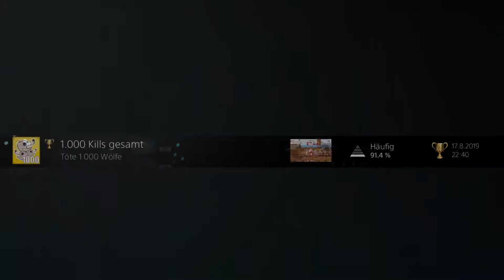Platin Trophäe #61 | Iron Snout [AS] (PS4)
✘ Platinum Trophy #61 ► Platinum Pig
✘ Platin Trophäe #61 ► Platinschwein

Da es richtig gute Angebote im Hongkong Store gab, hab ich mich mal ein bisschen ausgetobt und mir 15 neue Spiele gekauft. Daher werden die Tage und Wochen jetzt wieder einige Videos kommen!

✘ Iron Snout Silber Trophäen (5) ►
Raketenbieger
Ballonzerplatzer
250 Kills gesamt
500 Kills gesamt
750 Kills gesamt

✘ Iron Snout Gold Trophäen (10) ►
Verbotene Liebe
Modepolizei
Wolfsspieß
BeckHAM
1.000 Kills gesamt
Beat 50
Harter Speck zum Kauen
Schnelle Hufe
Klebrige Hufe
Hufschlag.